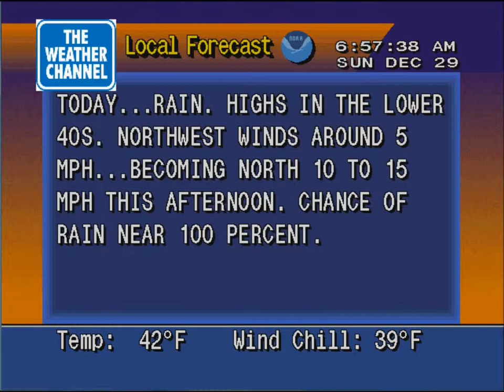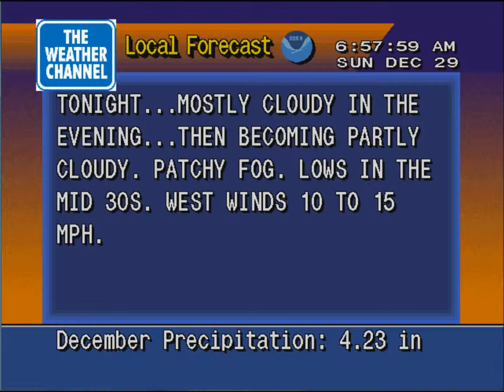WS4000 emulator 12/29/2013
It will rain all day here.